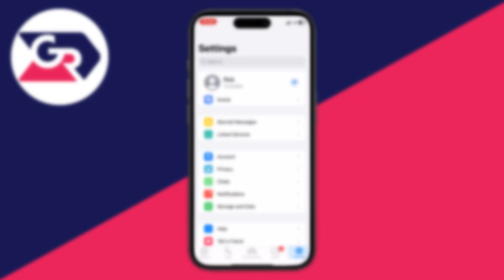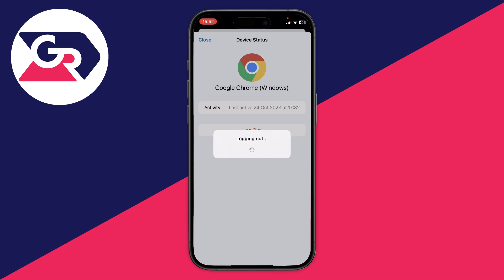How To Remove WhatsApp From Other Devices - Full Guide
Learn how to remove whatsapp from other devices in this video.

GuideRealm